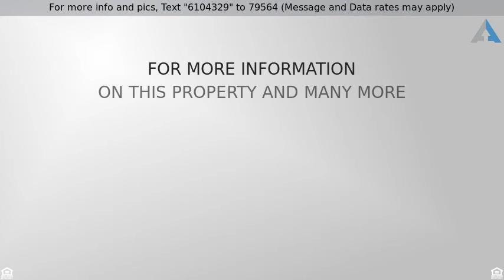Priced at $629,000 - 29 Hall Road, Stoneham, MA 02180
29 Hall Road, Stoneham MA

With its stately curb appeal 29 Hall Road will WOW you from your very first drive-by! But your enthusiasm won't stop there; this lovely three bedroom home has it all. Some special features include a heated two-car garage, central air-conditioning, gleaming hardwood floors, and a completely renovated kitchen. The main level boasts a living room, dining room (with slider to the private rear deck) and a common bath with vaulted ceiling and skylight. Just down the hall you will find the master bedroom complete with its own bath, and 2 additional bedrooms. The lower level provides a retreat for every member of the family. Offering a family room area with fireplace and additional play space ... and don't forget about the third full bathroom! Have it all in this extremely sought after cul-de-sac neighborhood. Unpack your bags and move right in!